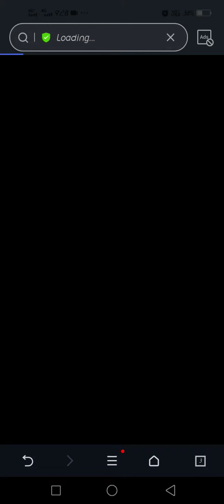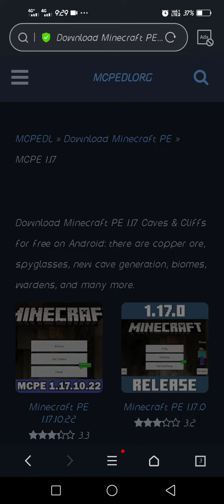how to download minecraft pocket edition for free........